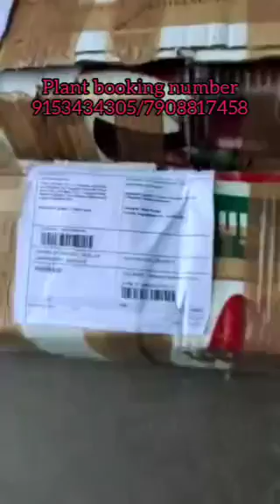plant delivery to bilaspur gardener